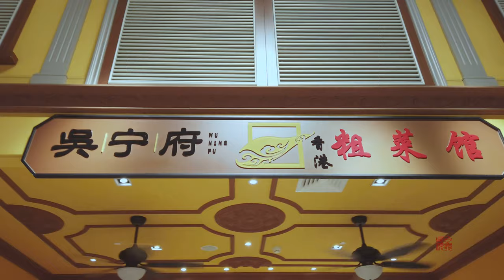上海中心大厦地下美食城\Shanghai Center Building Underground Food City\4K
A record of the underground food city of Shanghai一段上海中心地下美食城的记录